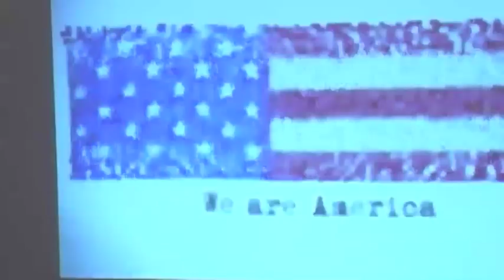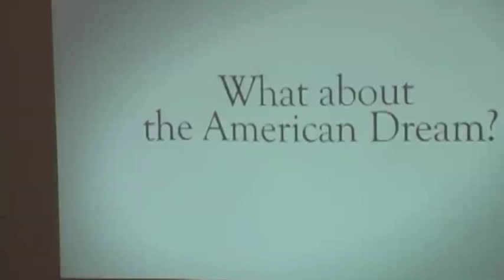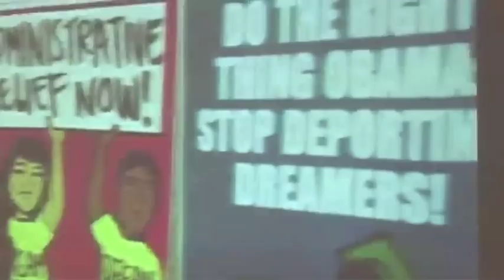Undocumented, Unafraid, and Unapologetic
DREAM Activism and the Queering of Democratic Citizenship

Cristina Beltrán
Associate Professor, Social and Cultural Analysis

Location: Shorb House, Berkeley, CA

Dr. Cristina Beltrán looks at how DREAM activists, particularly queer DREAM activists, use forms of new social media as a space of confrontation, creativity, and self-assertion. By working to queer the immigrants rights movement, Dr. Beltrán argues that DREAMers are putting forward more complex and "gothic" form of political membership that challenge the more traditional, xenophilic logic of immigrant rights that emphasizes simplistic and problematic conceptions of patriotism, legality, and loyalty.